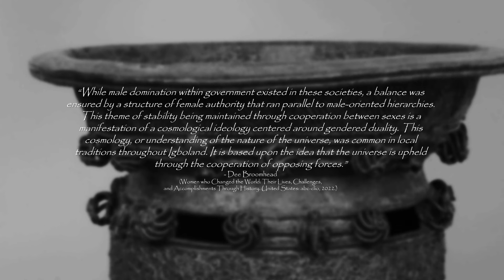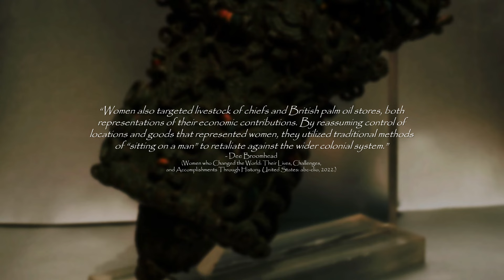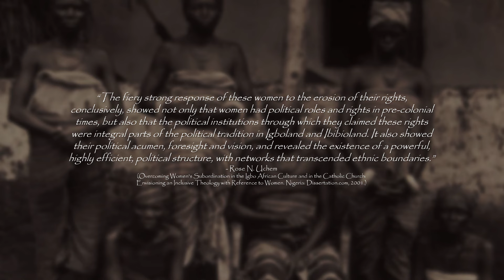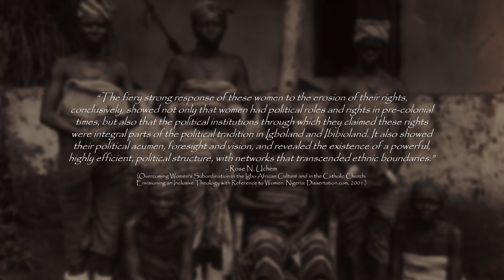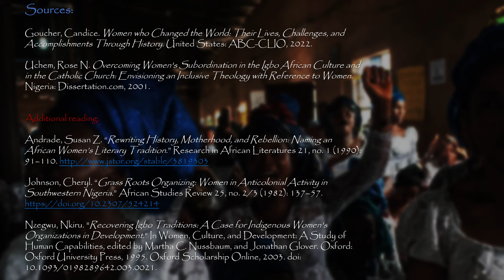The Igbo Women’s War Against Colonial Power